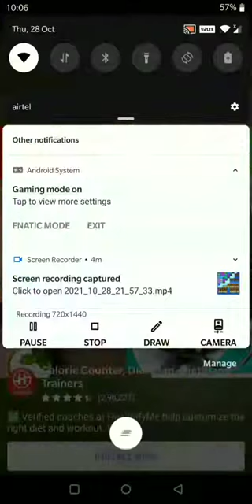Candy Crush Soda Saga Level 2244